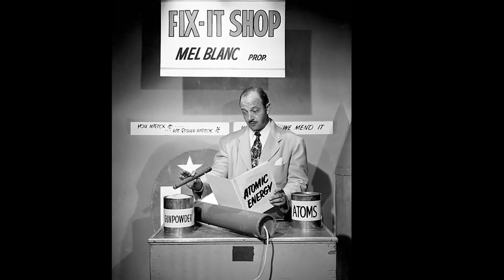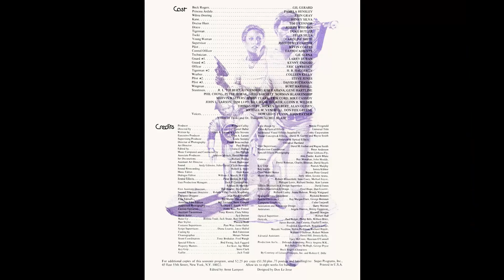Her Secret Love Triangle Before Slipping Into That Spandex Suit for 'Buck Rogers'!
Hola, amigos! Bienvenidos a Elegant Elders! Our latest video, 'Her Secret Love Triangle Before Slipping Into That Spandex Suit for 'Buck Rogers'!', is your ticket to a world of excitement and adventure. Join us as we journey through stunning landscapes, encounter unique cultures, and make memories to last a lifetime!